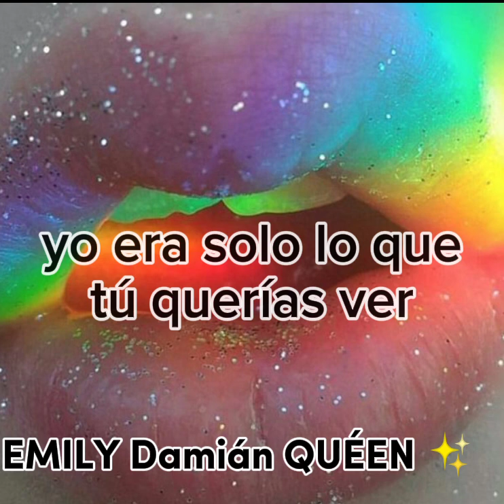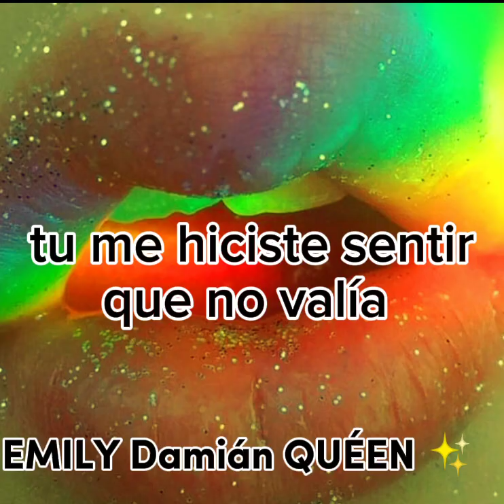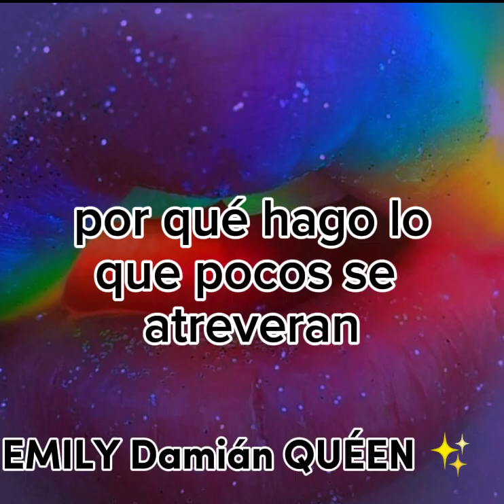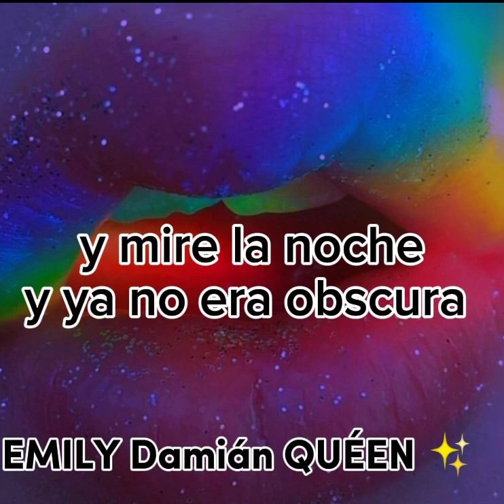🌈🌹 🌹 Gloria Trevi — Todos Me Miran [Letra]🌈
Datos sobre la canción ✨ TODOS ME MIRAN ✨ GLORIA TREVI 💗

Todos me miran» es el primer sencillo del álbum recopilatorio La trayectoria de la cantante mexicana Gloria Trevi. Esta es una canción del álbum con ritmos que van desde el pop latino, dance y electro con una influencia que incluye un breve arreglo musical tomado del clásico «Soy rebelde» de la cantante hispano británica Jeanette y I Will Survive de Gloria Gaynor.
«Todos me miran»
Sencillo de Gloria Trevi
del álbum La trayectoria
Publicación
27 de marzo de 2006
Formato
CD, descarga digital, streaming
Grabación
2006
Género(s)
Dance pop, nu-disco, pop latino
Duración
3:29
Discográfica
Univision Records
Autor(es)
Gloria Trevi
Productor(es)
Gloria Trevi, Armando Ávila
Posicionamiento en listas
1: México, Argentina, Colombia, Ecuador, Chile, Perú, República Dominicana y España.
Sencillos de Gloria Trevi
«Eres un santo»
(2005) «Todos me miran»
(2006) «Estrella de la mañana»

reconocimiento a su contribución en la cimentación de la cultura pop hispana durante los años 2000.

Por su gran repercusión dentro de la Comunidad LGBT está la hizo suya tanto así que se convirtió en la canción insignia de la misma dentro de la música en español, por lo que la cadena americana televisiva MTV la colocó entre "Los 10 más grandes himnos LGBT de todos los tiempos".[6]

En el 2022 Billboard magazine enumeró a Todos me miran como uno de los 20 mejores vídeos latinos para celebrar y honrar el Orgullo Gay, refiriéndose a él: ...Es hablar de un himno. El clásico “Todos Me miran” de Gloria Trevi solo mejora con cada escucha. El video de la canción comienza con un hombre guapo que de repente comienza a llorar y luego comienza a maquillarse. "Solo era lo que querías ver", dice la letra. Cuando la estrella mexicana actúa, todos los ojos están puestos en Trevi.[7]

💕La historia que inspiró la canción ‘Todos Me Miran’ probablemente sea una de las más vividas dentro de la comunidad LGBT o sea aquella que más miedo les da a sus integrantes por lo que no se atreven a “salir del closet”, si andas buscando una manera de hablar con tu familia de tus preferencias sexuales o tu identidad de género no olvides que hay una rolita de Gloria Trevi que te apoyará.🌟

Artista: 🌈Gloria Trevi
Álbum: 🌟Versus
Géneros: 💕Pop, Tropipop💗

🌟Tú me hiciste sentir que no valía
Y mis lágrimas cayeron a tus pies
Me miraba en el espejo y no me hallaba
Yo era solo lo que tú querías ver
Y me solté el cabello, me vestí de reina
Me puse tacones, me pinté y era bella
Y caminé hacia la puerta y te escuché gritarme
Pero tus cadenas ya no pueden pararme
Y miré a la noche, ya no era oscura, era de lentejuelas
Y todos me miran, me miran, me miran
Porque sé que soy linda, porque todos me admiran
Porque hago lo que pocos se atreverán
Algunos con envidia pero al final, pero al final
Pero al final, todos me amarán
Me miraba el espejo y no me hallaba
Yo era solo lo que tu querías ver

atte: Emily Damián QUÉEN 🌺 creadora de contenido ➡️✨

y Buenas noches 🌟